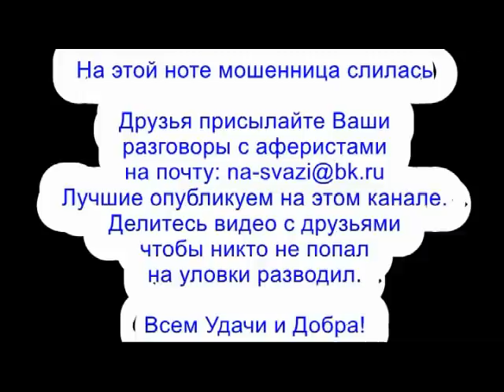✅ Неугомонная мошонка видимо из психушки сбежала / мошенники звонят по телефону